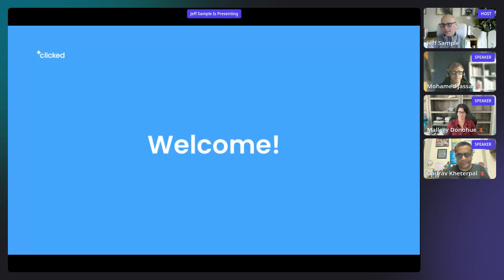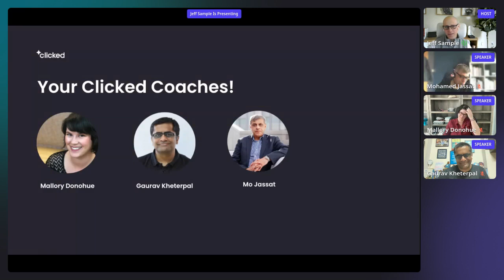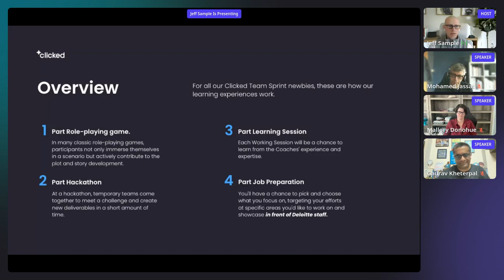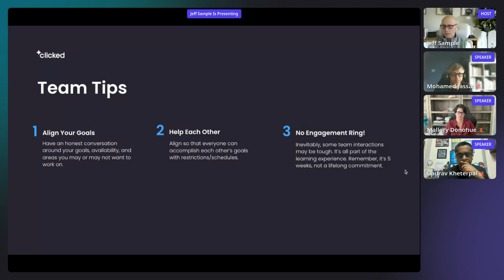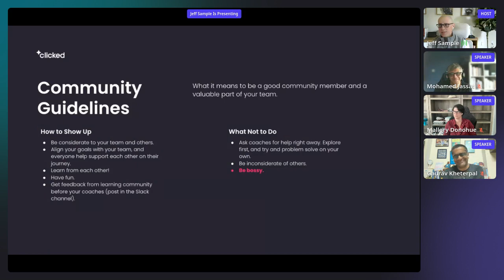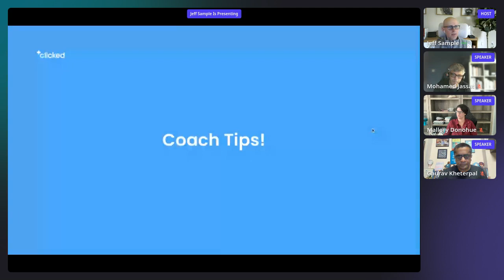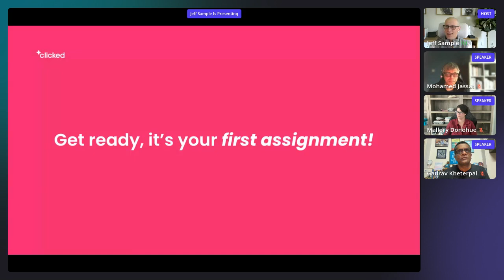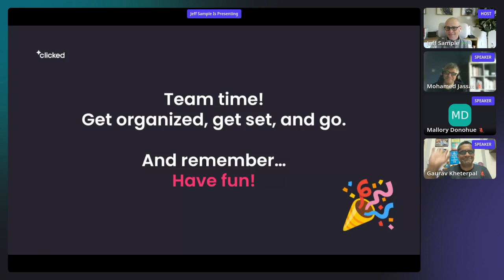Salesforce Admin & Business Analyst Team Sprint (10/17) - Kickoff